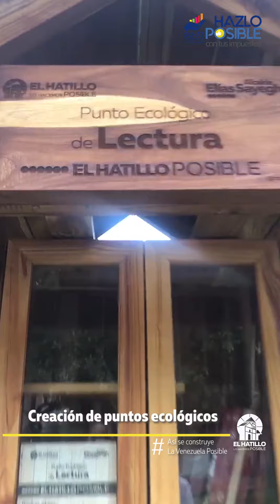Exige tu factura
Recuerda que al realizar tu compra en cualquiera de los comercios de El Hatillo, debes exigir tu factura.
No apoyes la evasión de impuestos, todo lo que se recauda dentro del municipio permite mejorar la calidad de vida de los hatillanos.